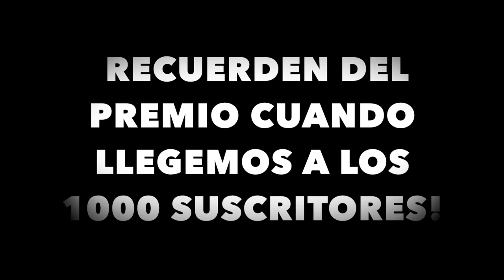UN CONSEJO DE FAUSTO PARA BUENA SALUD